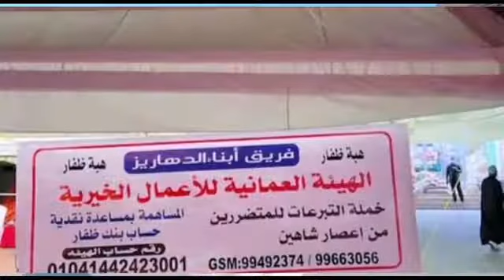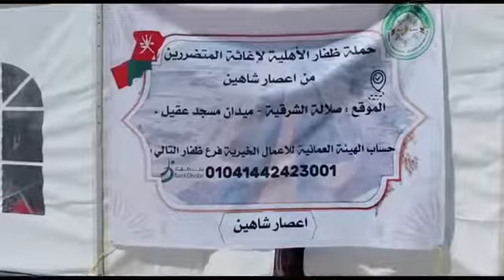حملة هبه_ظفار هي حملة لإغاثة المتضررين من إعصار شاهين. تقديم الإعلامي محمد السليمي المهري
مصدر المقطع:

Al Arabi SKY العربي سكاي